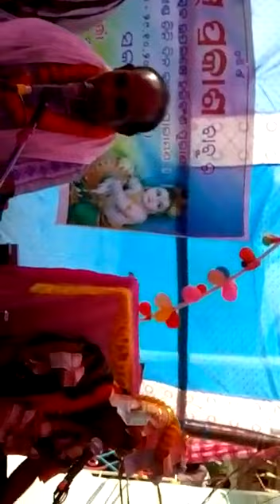ଫୁଲ ଚନ୍ଦନ ମଖା ତୋର ଦୁହି ବେଳିଆ ଘନକାଳିଆ ଭଜନ byasa=Harihara padhee// Haribansa parayana sakama